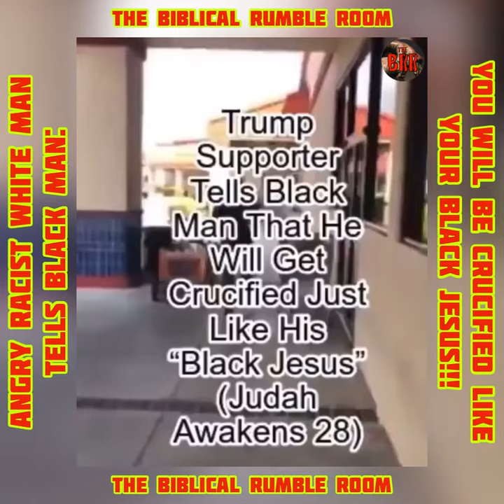GC No. 100 | Angry Racist White Man Tells Black Man: You Will Be Crucified Like Your Black Jesus!